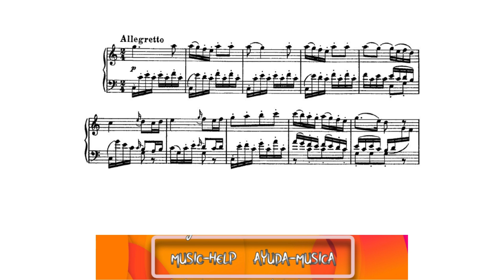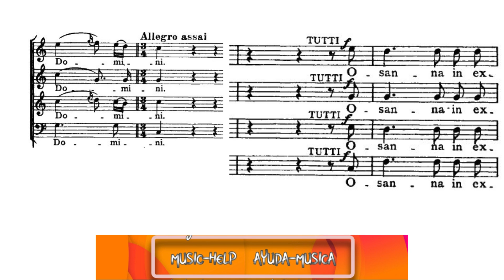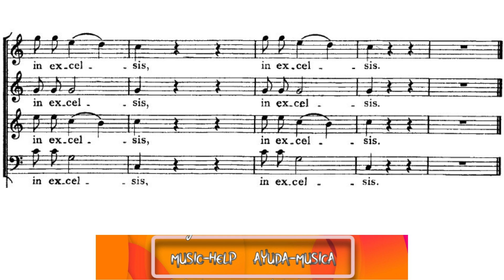Soprano - Mozart - 5. Benedictus (Coronation Mass KV 317)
Soprano  voice.
Coronation Mass (Krönungsmesse) KV 317.
5. Benedictus

Voz de Soprano.
Misa de la Coronación (Krönungsmesse) KV 317.
5. Benedictus

Chapters:
00:00 Benedictus (soloists)
02:12 Osanna (choir)
02:29 Benedictus (soloists)
02:54 Osanna (choir)